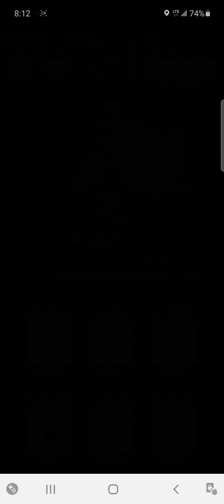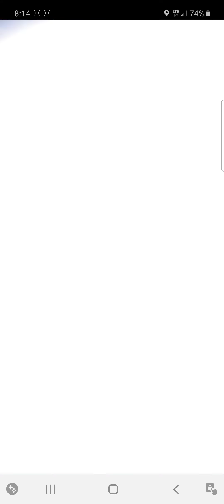Pokeraid #5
I"m out, peace out, and so long